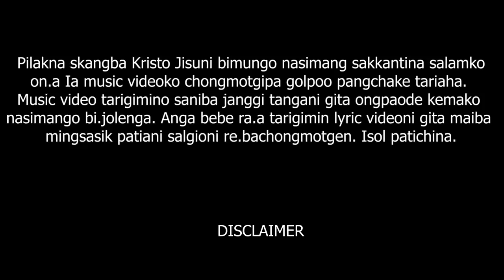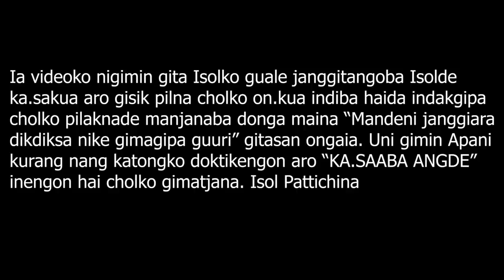"KA•SAABA ANG' DE" Official Music Video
Title : " KA•SAABA ANG' DE"

Singer : Ripseng k Marak

Music : Salchuang k Sangma, Chon Momin, Matsram Sangma & Salniang Sangma.

Lyrics : Pangkim Makhmand R Marak & Ripseng k Marak

Producer : Ripseng k Marak

Videographer : Sensmarth Momin & Alan Sangma
Equipments : Canon 1300 D & 80 D ( All scenes are shot  handheld )

First Video Edited by Sensmarth Momin

Special Thanks to Silmen marak Trelya Marak , Tengrang Marak , Teganchi Sangma, I.Y.F , Sanju Marak, Kelvin sengko Sangma.Salchang marak

        This story is based on true story about a young man's life who lived his life according to the World. A young man spend all his days by doing bad things with his friends.

One day a young man and his friends were drunked  after an hour his friends left and a young man was alone and was too drunk but after a while he took his step back to home by foot. As he was walking alone the road slow and steadily , then suddenly a car came and hit him hard, a young man fell on the road and he was un-councious. But he was taken to the hospital, the doctor put bandages, gave medicine's and treatment. When a young man open his eyes and he was councious and he know he is in hospital.

After few weeks a Pastor came to his house, a young man repent himself and recieved Jesus and also his friends. After a month ago a young man recall his past life. He was sad with a tears in his eye's were falling all over his face and he realize that he lives today because of Jesus Christ , As He Says " I LOVE YOU MY CHILD"

Used materials for shooting :

1. Bandages
2.IV
3. for Blood ( Lipstick & Red Fevicryl-colour)
4. For wine ( Red Tea)
5.Empty Beer Bottle
6. Cigarettes ( Just for entertain)
7.For tears ( Balm )
8.Stethoscope
9.Lab Coat

NB - Video cannot be reupload without Permission.